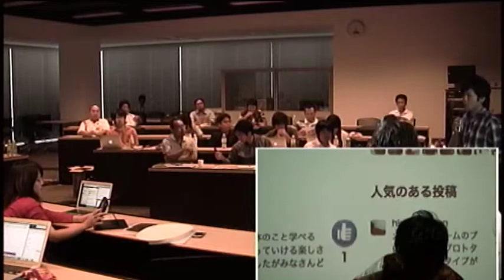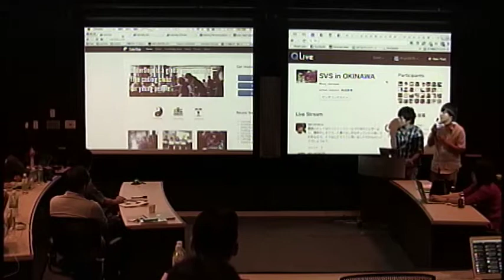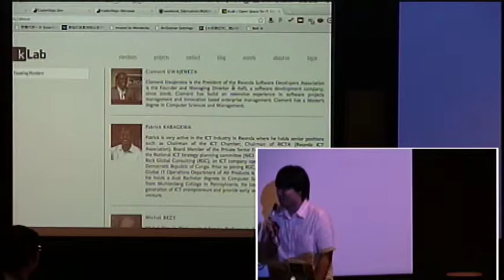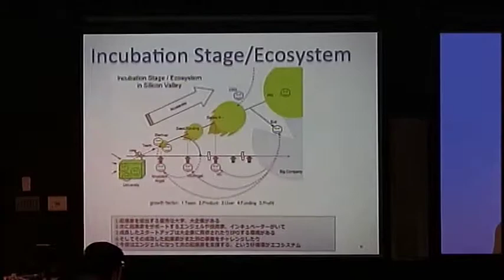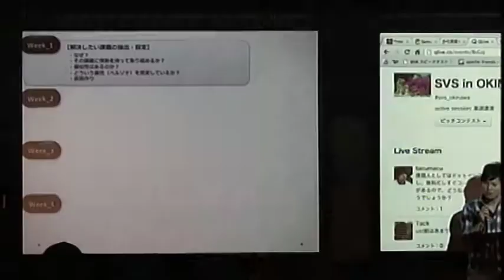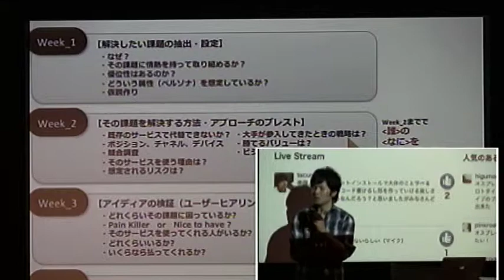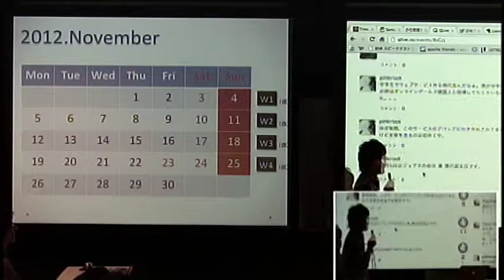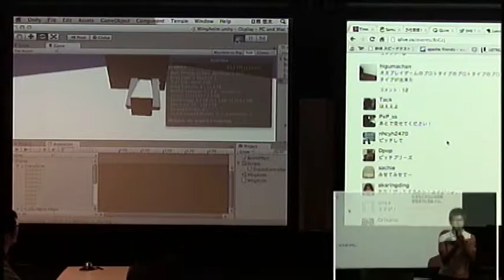Samurai Venture Summit in OKINAWA Part18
★Part1 オープンニング挨拶
★Part5 パネルディスカッションその１

サムライベンチャーサミットとは？
「できるできないかでなく、やるかやらないか」で世界を変えようとしている Samurai 達の集まり
日本の Samurai 達(起業思考者、スタートアップ企業、インキュベーター、ベンチャーキャピタリスト、ベンチャー企業幹部、大手企業幹部)による、
新たなコラボレーションを生み出し、世界を変えるスピードをアップさせます。

東京で人気のビジネスイベントが、ついに沖縄で開催されます！
起業を目指す若者や事業の拡大を目指すスタートアップ企業、社内でもベンチャーマイン ドを持って仕事に取り組む人たちが集まって、
ネットワークを強化し明日の目標実現のた めの橋頭堡となるイベントを目指します。
また、ベンチャーキャピタルや企業側の方々にとっても、次の世代を似合う新しいビジネスのシードを見つける機会になるはずです。

★基調講演（Samurai Incubate代表：榊原健太郎）
「ITスタートアップを取り巻く環境と、その中で必要なインキュベーターの役割とは？」
■創業の経緯
■多数のベンチャーと接する中で得た経験則（成功する要因や投資のポイント、失敗例等）
■日本のITベンチャーを取り巻く環境
■サムライインキュベート、世界的ベンチャーを育てる取り組み、その最前線（日本最大級のコワーキングスペース）

「沖縄から世界へ通じるスタートアップを生み出すには？」
パネラー
VC：榊原 健太郎（Samurai Incubate）
県庁：小嶺 淳（沖縄県商工労働部 産業雇用統括官）
大学：大角 玉樹（琉球大学 観光産業科学部 産業経営学科教授）
支援機関：岡田 良（那覇市IT創造館 館長 インキュベーションマネージャー）
民間企業：山崎 暁（株式会社レキサス）
當山　聖和 株式会社スタンプ

★ピッチコンテスト
（優勝者には、Samurai榊原さんのメンタリングとOVC1年間フリーパス！）
仲地 祐喜（レキサスアカデミー）：基地アプリ
照屋 のぞみ（ITFrogs）：Monju!
伊芸 拓真（琉球大学）：ビジネスモデルラボ
PINKチーム（沖縄高専：兼城駿一郎、世嘉良紳）：ACROER
玉城 辰郎（ギークハウス沖縄）：Ourwish
新垣 晴太郎（市立あげな中学校）：Leevice

審査員
榊原 健太郎（Samurai Incubate）
永井 義人（沖縄県産業振興公社）
田場 誠（琉球大学産学官連携推進機構）